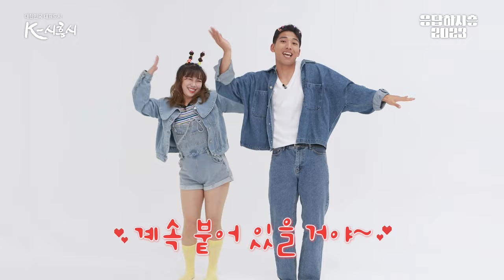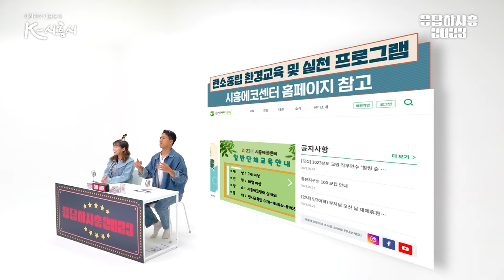[응답하시흥 2023] 환경교육도시 시흥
죽음의 호수 시화호가 기적의 호수로!!!
6월5일 환경의 날을 맞아 '환경교육도시 시흥'을 알려드림~~~
'환경교육도시 시흥'과 관련하여 더욱 다양한 정보는 아래 링크를 확인하세요:)